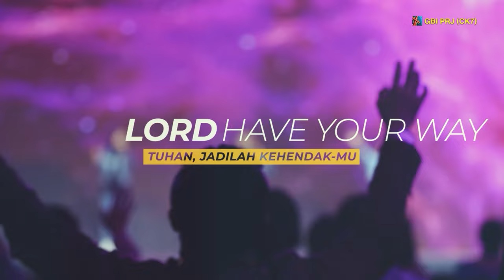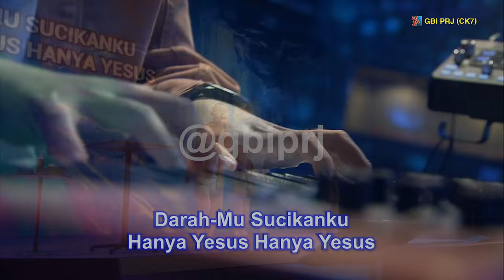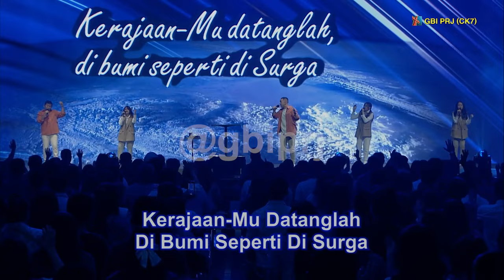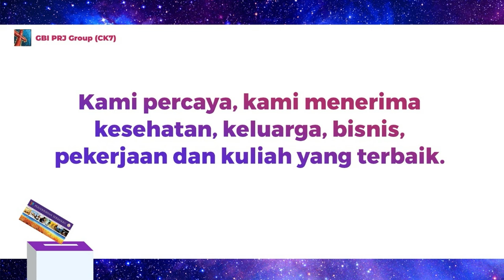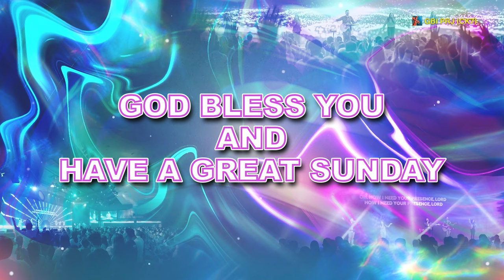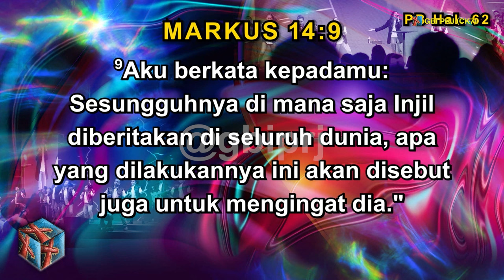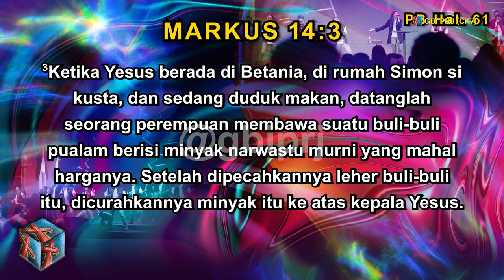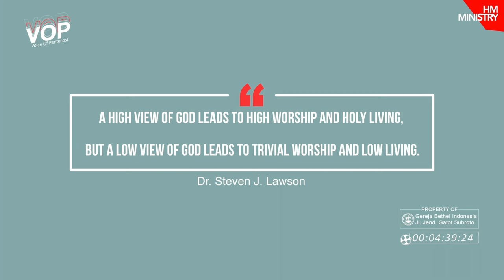DUA BENTUK BERSYUKUR - Pdt. Henry Salakparang - Onsite V 10 Maret '24